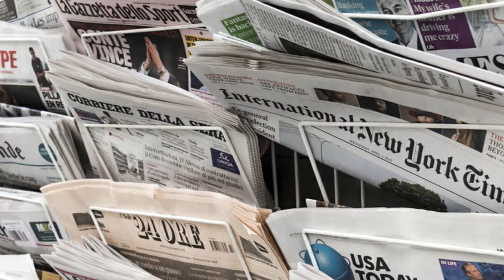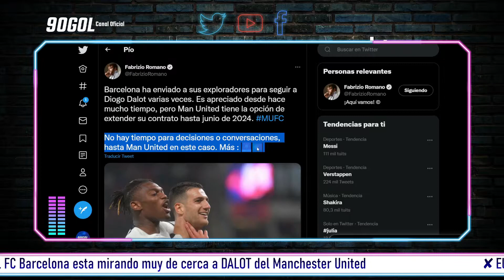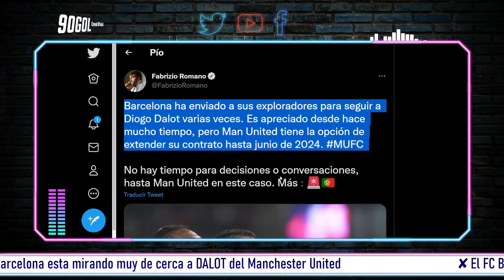FC Barcelona envía exploradores por DIEGO DALOT del Manchester United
El Barcelona esta muy pendiente al jugador del Manchester United, Diogo Dalot, pero este tiene un contrato hasta el 2023, pero ya el Barcelona esta pendiente a los pasos del jugador.

 Gracias